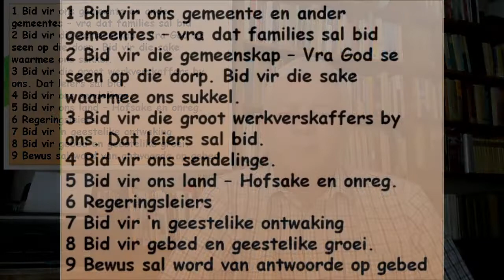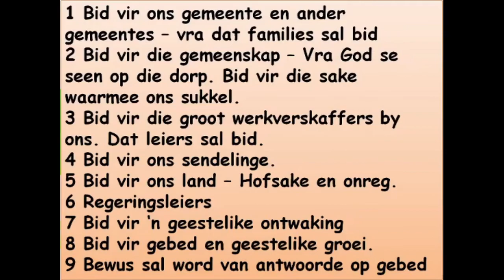Biduur 18 Nov 2020, Ds Anton, Hand 12:8, Ontvang in Gebed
Biduur 18 Nov 2020, Ds Anton, Hand 12:8, Ontvang in Gebed, Goedehoop gemeente Secunda